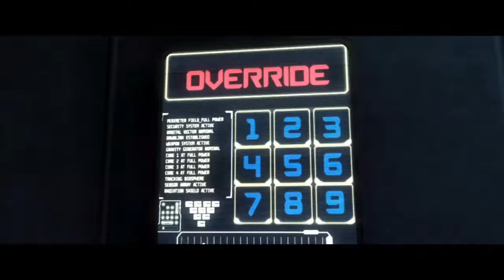Road To Injustice 2 | Injustice Gods Among Us Story Mode Part 3 : BATMAN RESCUES BATMAN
So...what had happened was...A Superman from an alternate reality has become a supreme overlord dictator and the justice league heroes who HAVEN'T turned evil in THAT universe need the help of the original universe justice league. if that makes sense.